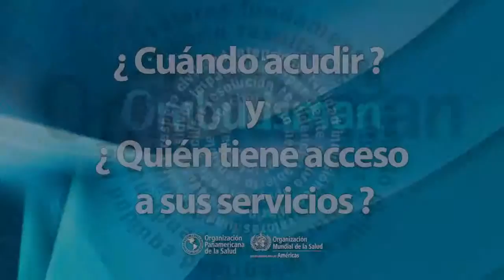Oficina del Ombudsman de la OPS